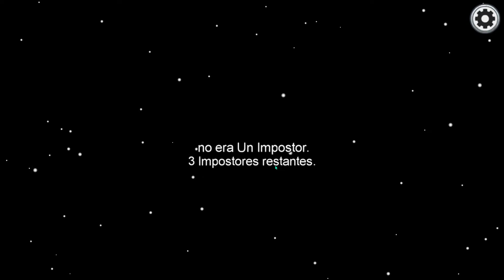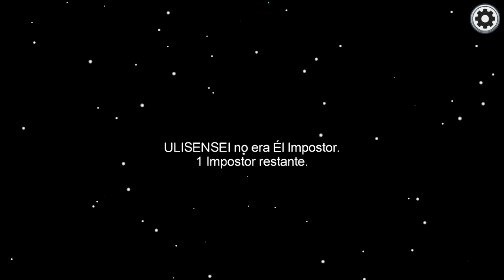contando chistes en among us Uli Juega